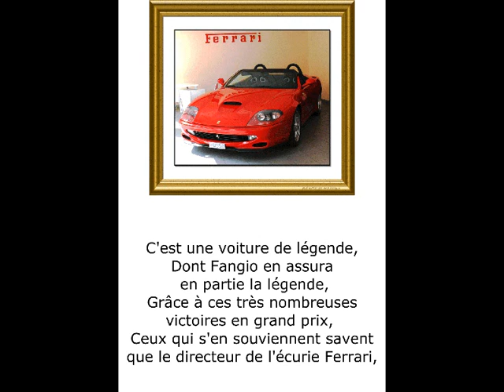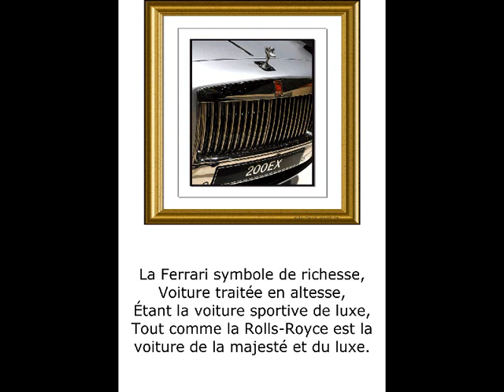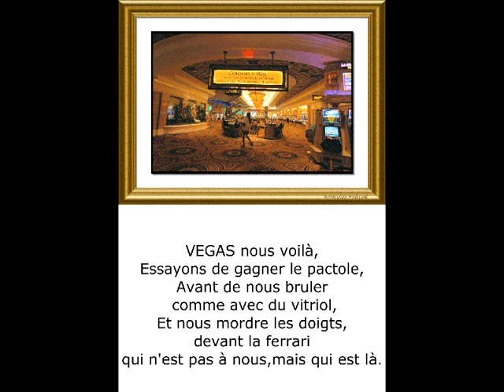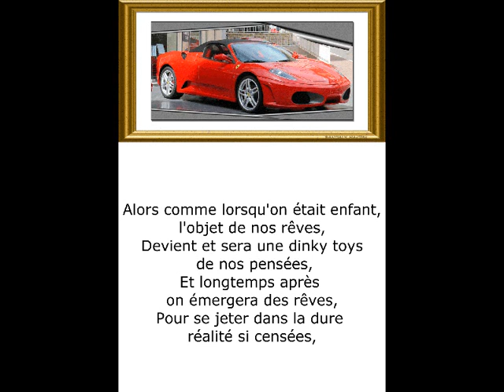©FERRARIodeThomasandréphotophotopeintureMartineAnciauxcréatorphotopaintingartphotographermondeTv©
photo painting,créator of the photo painting,new art of the photo painting,art photographer,

Lorsque j'étais enfant, il y avait un très grand champion de la course automobile qui s'appelait JUAN MANUEL FANGIO et qui courait sur Ferrari, en grandissant j'ai apprécié les courses automobiles, aussi bien sur circuits que sur routes, j'ai toujours aimé la vitesse,
Temps révolu et à faire sur circuit, alors souvent depuis, je me construisais mon rêve, devant un écran de cinéma ou de télévision avec STEVE MAC QUEEN ET PAUL NEWMAN, j'étais pilote aux 24 heures du Mans, avec VATANEN et Peugeot je gagnais le Tour de Corse et le RALLYE DE MONTE CARLO,   AVEC SEBASTIEN LOEB ET PSA, J'étais champion du monde des rallyes,
Avec PROST j'étais champion du monde des conducteurs de F1, soit avec RENAULT soit avec FERRARI. J'ai fait ce photo poème pour un clin d'œil à mon rêve non abouti.

©FERRARI POEME THOMAS ANDRE©

C'est une voiture de légende,
Dont Fangio, en assura en partie la légende,
Grâce, à ces très nombreuses victoires en grand prix,
Ceux qui s'en souviennent, savent que le directeur de l'écurie Ferrari,

Était appelé, il commandatore, et que le cheval cabré,
Qu'on appelait aussi la scuderia ferrari, était en course très dur à dompter,
 Cette marque au drapeau, frappé de ce cheval dressé,
Semait souvent une certaine peur, pour ces concurrents les plus empressés.

Les pilotes devaient gagner, pour le titre de champions de formule 1,
Magnum s'en servit beaucoup pour ses enquêtes,
Nous, devant nos télévisions en fauteuil, l'accompagnons dans ses enquêtes,
Juste le temps de rêver avec la voiture rouge reine des formules 1.

Il y eut aussi le feuilleton, amicalement votre,
Ce duo entre Roger Moore et Tony Curtis,
L'un aristocrate anglais, l'autre du peuple, et américain, et ce Tony Curtis,
Toujours prêt a rendre fou ce lord Brett Sinclair, entre autre.

La Ferrari, symbole de richesse,
Voiture traitée en altesse,
Étant la voiture sportive de luxe,
Tout comme la Rolls-Royce, est la voiture de la majesté, et du luxe.

Souvent lorsque l'on voit ces voitures, un attroupement se fait,
C'est le cercle des curieux,
Mais aussi parfois, le  clan des envieux,
Car les moyens financiers manquant, devant celle-ci, on ne peut que rêver en fait.

C'est souvent, pour le commun des mortels,
Une envie de possession,
Qui peut tourner à la passion,
Et souvent aux jeux de poker, et de casino, dans des hôtels,

VEGAS nous voilà,
Essayons de gagner le pactole,
Avant de nous brûler, comme avec du vitriol,
Et nous mordre les doigts, devant la ferrari qui n'est pas à nous,mais qui est là.

Alors comme lorsqu'on était enfant, l'objet de nos rêves,
Devient et sera, une dinky toy de nos pensées,
Et longtemps après, on émergera des rêves,
Pour se jeter, dans la dure réalité si censée,

Ou le matériel, n'aurait plus droit de cité,
Et ou les sentiments, nous comblerait,
Et alors, notre famille nous emmènerait,
Vers la joie, et le bonheur, dans notre maison en invités.